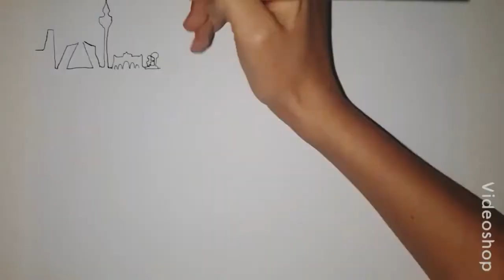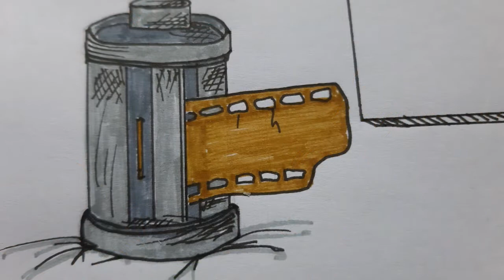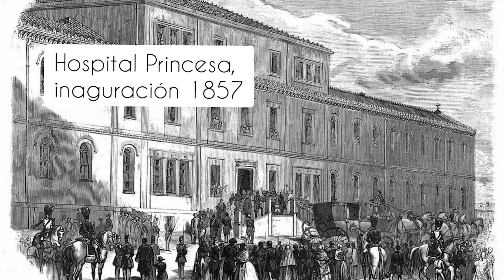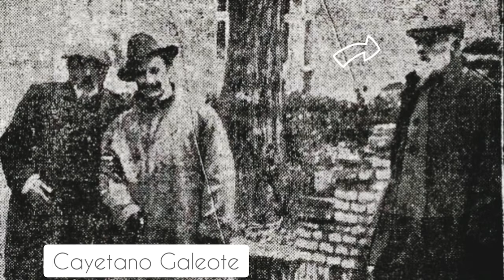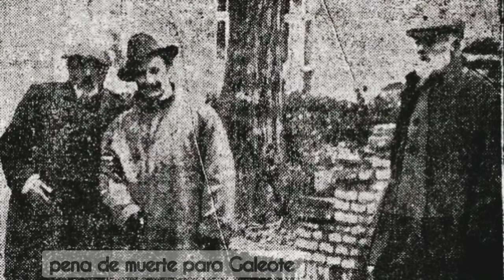C.C HORTALEZA. Conocer Madrid. Sesión 4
C.C HORTALEZA
Laura Marcos Arévalo
Miércoles de 10'00 a 12'00 hrs.
Miércoles de 12'00 a 14'00 hrs.